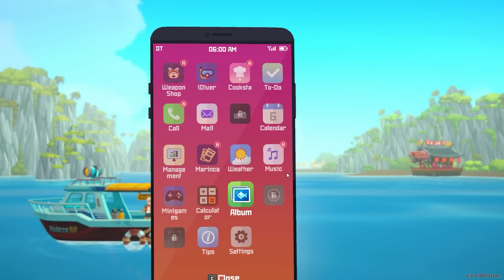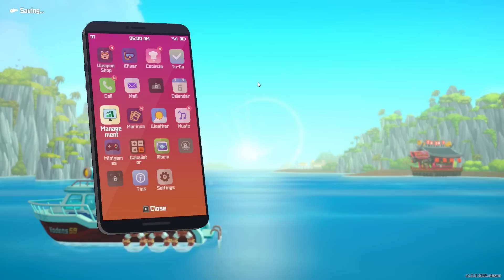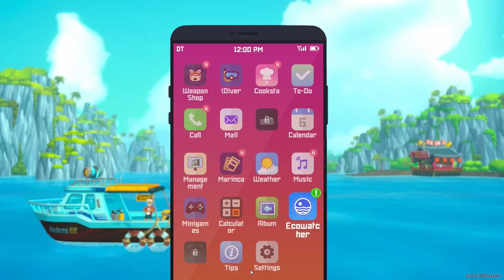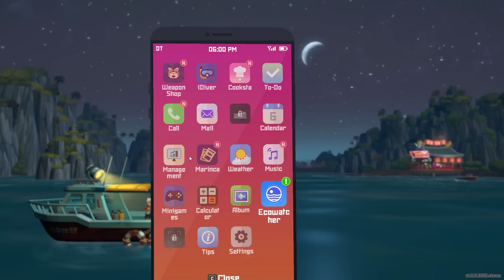Dave The Diver Uncut